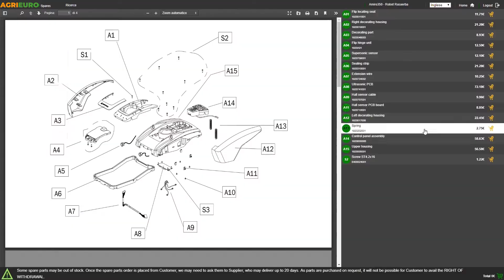Serrucho con pértiga telescópica GeoTech 2.5 m STP-250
El serrucho con pértiga telescópica GeoTech 2,5 m PG250-STP 155-250 con mango telescópico, es el producto perfecto para realizar trabajos de poda de viñas, olivares o frutales. Gracias a la cuchilla curva, garantiza un corte preciso y eficaz.

Este modelo alcanza una altura de 2,5 metros.

El mango es ovalado, de aluminio y garantiza una buena manejabilidad incluso en caso de que tenga que alcanzar alturas elevadas.

Para agilizar el agarre, la pértiga está revestida con goma antideslizante.

La pértiga telescópica se puede regular de un mínimo de 155 cm a un máximo de 250 cm.